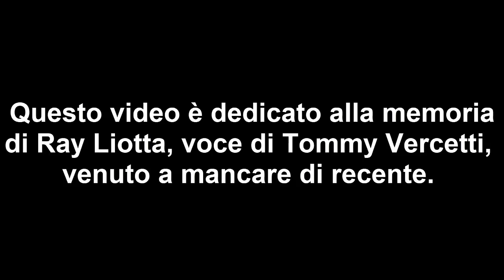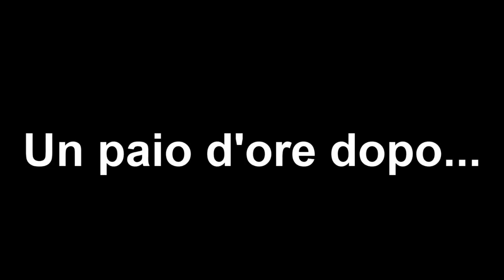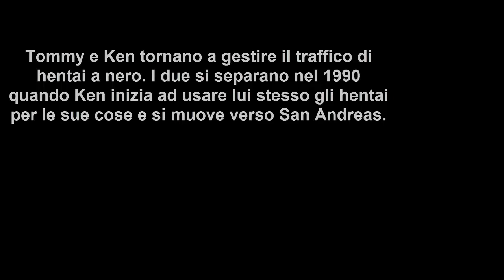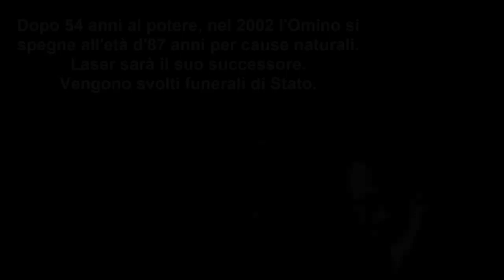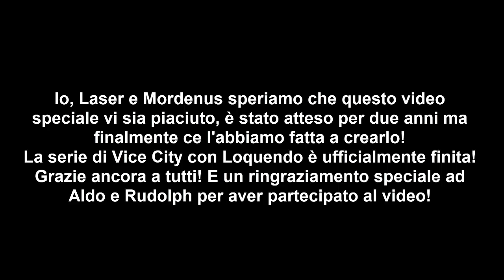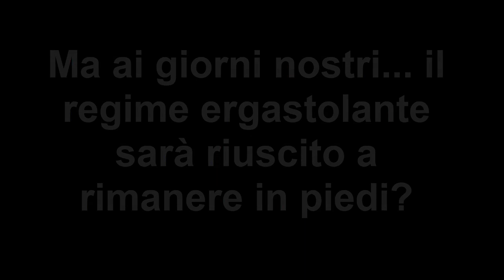GTA San Vice DYOM "Il piano Z è qui! L'attacco DEFINITIVO degli Ergastolatori!" Loquendo ITA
E dopo quasi due anni... ECCO LA SECONDA DYOM SU SAN VICE DYOM!!! Siamo nel 1987: quest'oggi, il nostro amico Tommy vive oramai da un anno in pace dopo aver sconfitto Sonny e Lance e aver monopolizzato i settori, sembra tutto andare bene, finché non si presentano nuovamente i suoi acerrimi nemici che dopo un anno non sono rimasti con le mani in mano... Chi vincerà? Chi otterrà il dominio su Vice City?
Un ringraziamento a Laser per aver creato questa stupende missione nonché avermi aiutato nel installare nuovamente San Andreas con DYOM e la San Vice Mod. Spero che il video vi piaccia, buona visione!